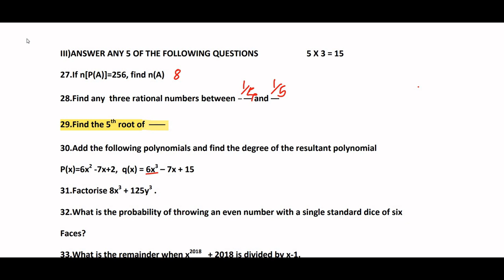9th std maths model test -1 Question with 3 mark Answers | 2021 | part 3 | term 1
9th maths  November month test answers